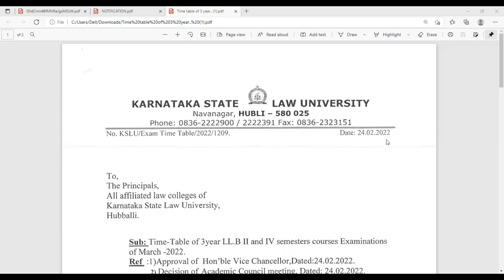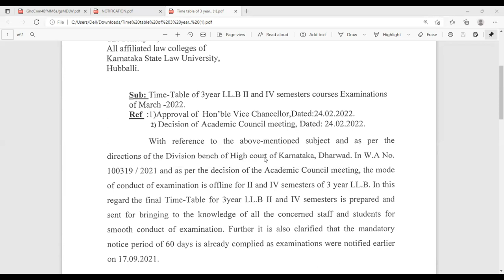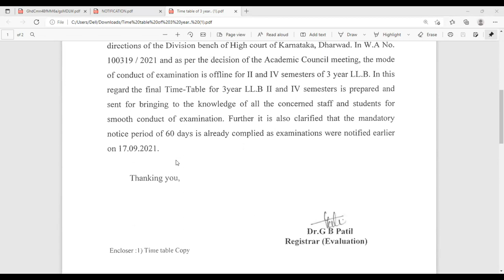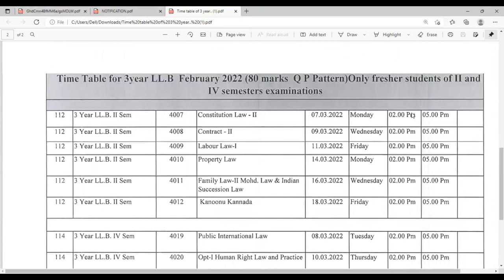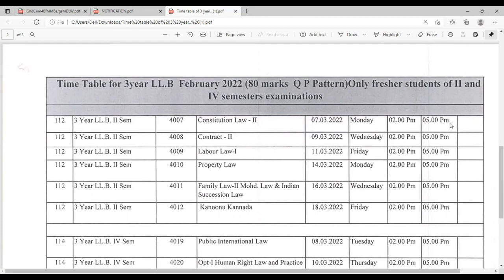KSLU final time table for examination after Karnataka High Court Order for 2nd and 4th semester LLB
👉Hello, I'm a gold medalist alumna of the National Law University, and I've trained and guided tens of thousands of law students from India and abroad to succeed in their coursework and legal careers.
👉If you acquire the concepts in the proper practical & applicable manner, you really don't have to struggle, memorize, and figure everything out on your own.
👉Learn more quickly by listening to live, in-person lectures from law professionals who have already done it all.
kslu, and other university NOTES & Live Law Classes for all subjects and assignment writing
👉7)Company Law
👉8)Property Law
👉9)Administrative Law
👉10)Family Law –II
👉11)Environmental Law
👉12)Labour Law
👉13)Criminal Law – II: Criminal Procedure Code, etc
👉14)Jurisprudence
Special Topics
👉Juvenile Delinquency
👉Collective Violence
👉International Law and Organisation: Law, Practice, and Future